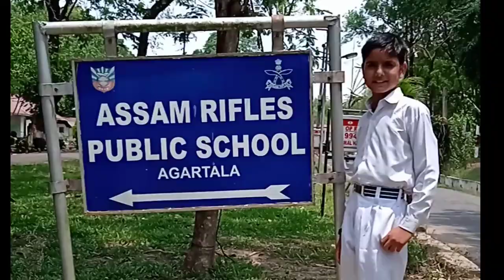Assam rifles public school agartala !! 🤗🇮🇳🤗 !!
School Chale Hum Song | Sarva Shikhsha Abhiyaan |

Lyrics (Hindi) - सवेरे सवेरे, यारों से मिलने, बन ठन के निकले हम सवेरे सवेरे, यारों से मिलने, घर से दूर चले हम रोके से ना रुके हम , मर्ज़ी से चलें हम बादल सा गरजें हम , सावन सा बरसे हम सूरज सा चमके हम - स्कूल चलें हम ओहो..हो ओहो..हो हो..हो हो इसके दरवाज़े से दुनिया के राज़ खुलते है कोई आगे चलता है हम पीछे चलते है दीवारों पे किस्मत अपनी लिखी जाती है इस से हमको जीने की वजह मिलती जाती है रोके से ना रुके हम , मर्ज़ी से चलें हम बादल सा गरजें हम , सावन सा बरसें हम सूरज सा चमके हम - स्कूल चलें हम स्कूल चलें हम, हो..हो.. हो ओहो..हो ओहो..हो हो..हो हो रोके से ना रुके हम , मर्ज़ी से चलें हम बादल सा गरजें हम , सावन सा बरसें हम स्कूल चलें हम Doordarshan Memories Doordarshan Old Ads School Chale Hum School Memories Atal bihari vajpayee, Atal, Bihari, Vajpayee, Atal bihari vajpayee speech, Atal bihari vajpayee in pakistan, Atal bihari vajpayee poems, Atal bihari vajpayee interview, Atal bihari vajpayee in aap ki adalat, Atal bihari vajpayee speech in pakistan, Ndtv 24x7, BJP government, Former Prime Minister, Atal Bihari Vajpayee, Former PM, Atal ji, Poet atal, Vajpayee poems, Poems By ab VAJPAYEE, Atal Bihari Vajpayee poems, BJP's campaign general elections, India's highest civilian honour, Pranab Mukherjee, Prime Minister, Narendra Modi,Atal Bihari Vajpayee honoured,Bharat Ratna,BJP, Sarva shiksha abhiyan, Sarva, Shiksha, Abhiyan, Sarva shiksha abhiyan kya hai, Sarva shiksha abhiyan ka logo, Sarva shiksha abhiyan song, Cdlu, Kuk, Crsu, Mdu, B.ed 2nd year, B.ed 1st year, Bachelor of education, B.ed, Contemporary india and education, SSA, Ssa, Savere, Hum, Chale, School, Siksha, Homage to abdul kalam, Birth anniversary of apj abdul kalam, 84th birth anniversary of abdul kalam, A. P. J. Abdul Kalam (Politician), Anniversary (Quotation Subject), Dr. Kalam, Dr. A P J Abdul Kalam, APJ Abdul Kalam, People's President, Missile man, Rameswaram (City/Town/Village), Dr. Kalam, A. P. J. Abdul Kalam (Politician), Abdulkalam, India, Kentucky, Academics, UKAcademics Copright Disclaimer Under Section 107 of Copyright Act 1976, allowance is made for "fair use" for purposes such as criticisms, comment, news reporting, teaching, scholarship, and research.

New video is for educational purpose only.Copyright Disclaimer Under Section 107 of the Copyright Act 1976, allowance is made for "fair use" for purposes such as criticism, comment, news reporting, teaching, scholarship, and research.